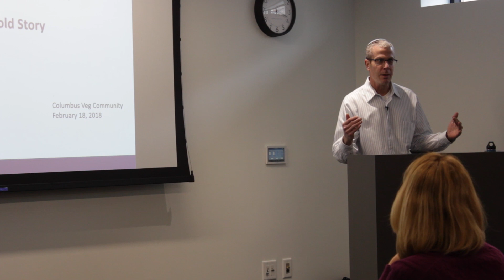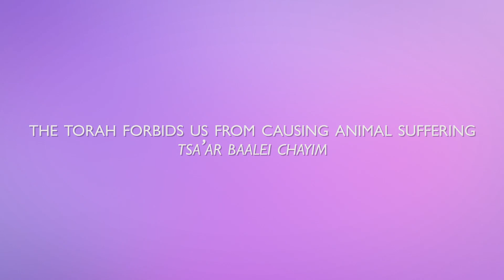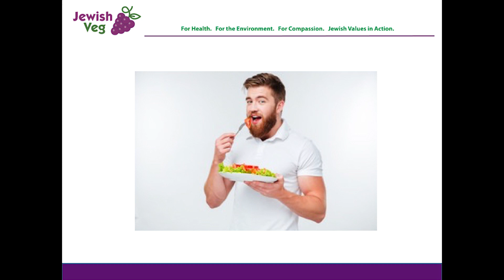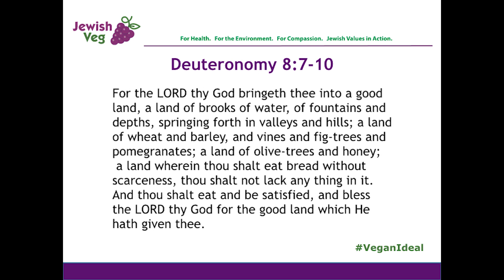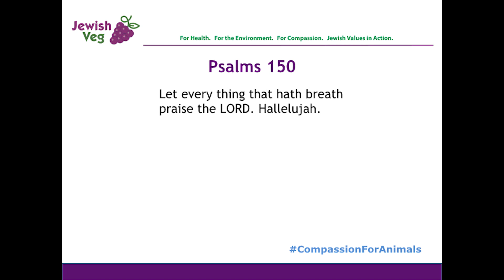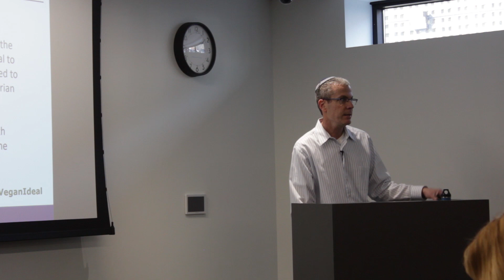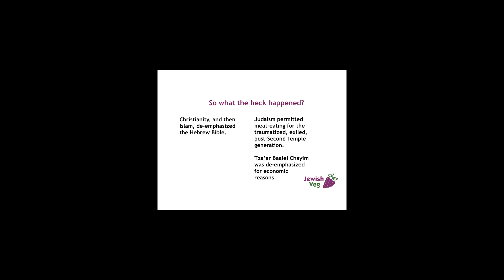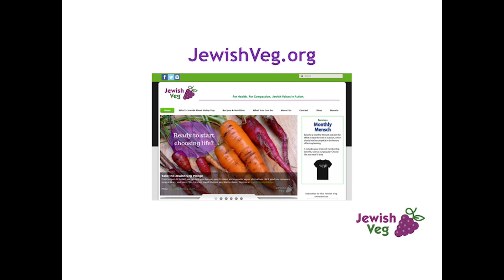Judaism and Veganism: Jeffrey Spitz Cohan from a Jewish Veg Presentation in Columbus, OH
Learn more about the connection between Judaism and Veganism by visiting our